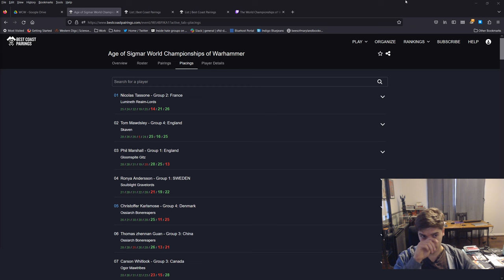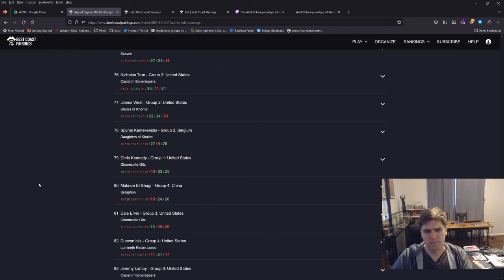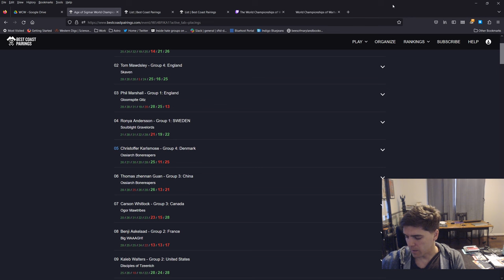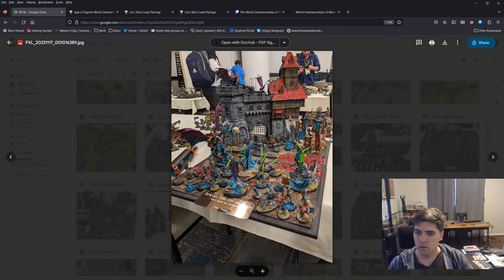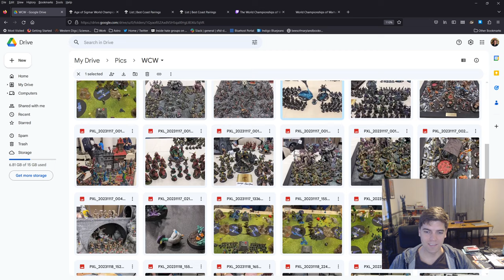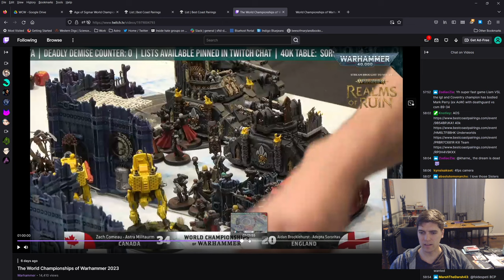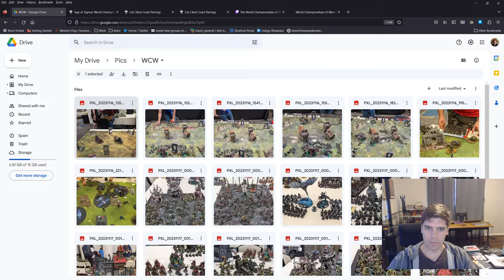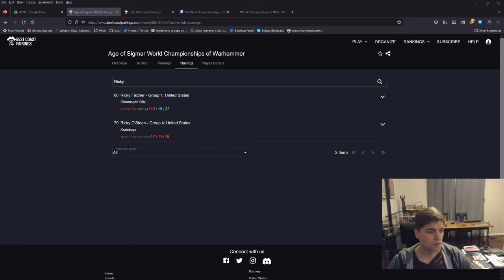World Championships of Warhammer: Kruleboyz Recap Part 1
In this video I talk about the overall winners, paint results, and my first two games with my Kruleboyz army at the World Championship of Warhammer in Atlanta November 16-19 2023. You can watch the video of the round one stream and it continues in